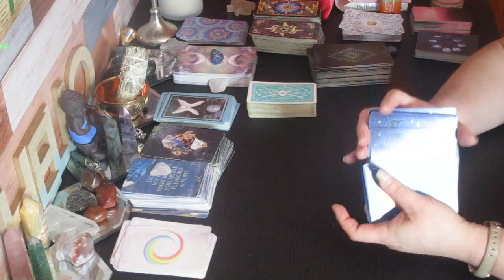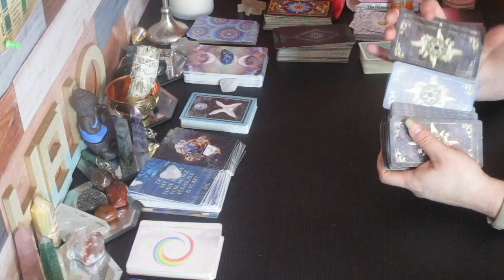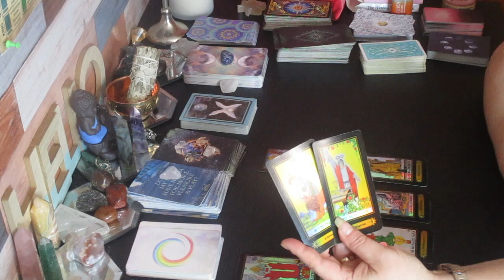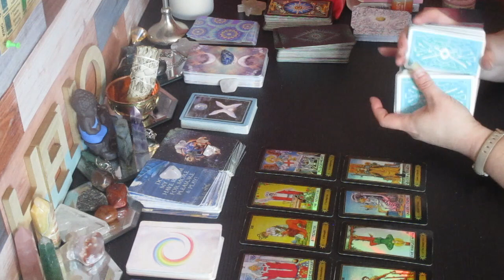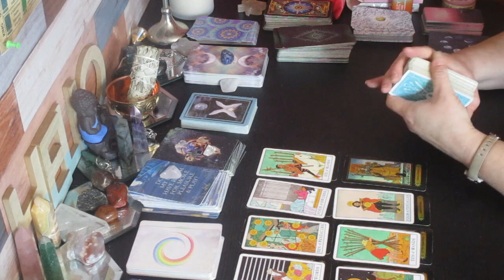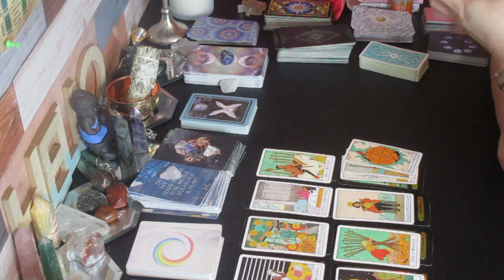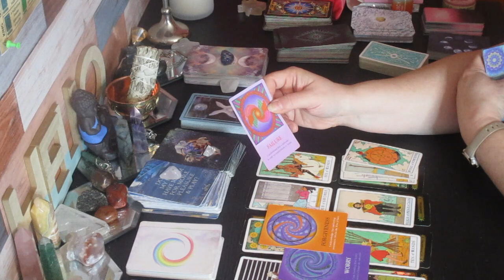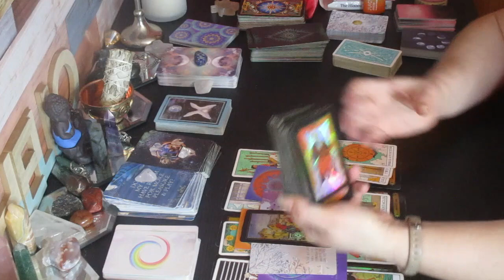AQUARIUS ♒ You Have Sacrificed A lot! November 16-30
Much love!
~Renee G